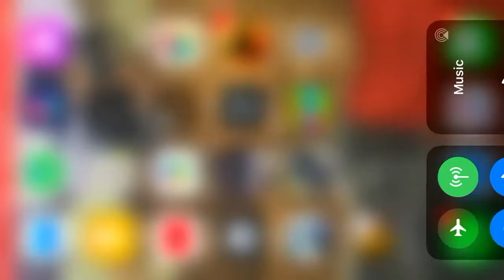Had to clap rker ...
Lol trash